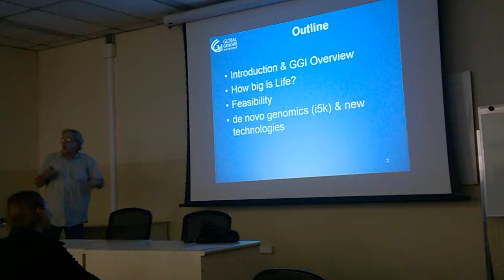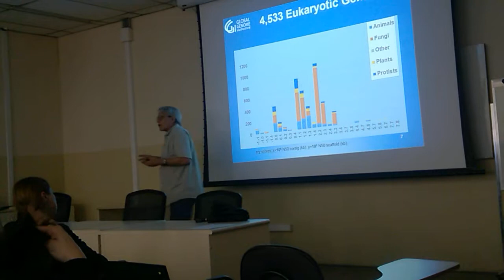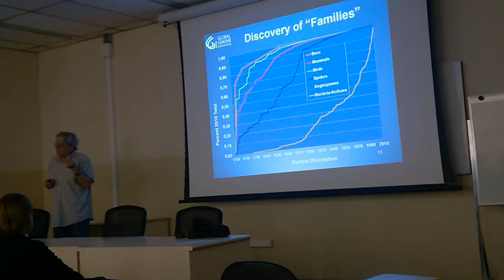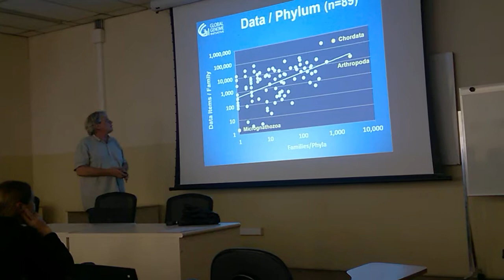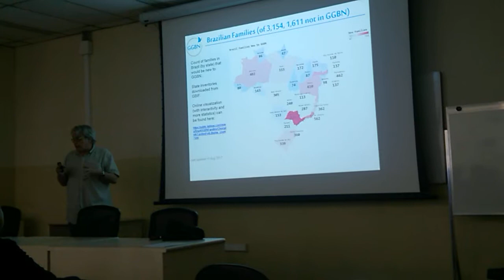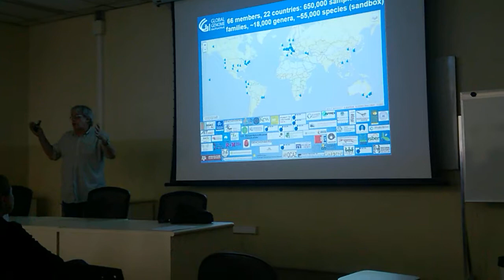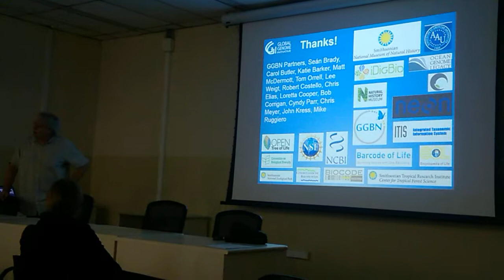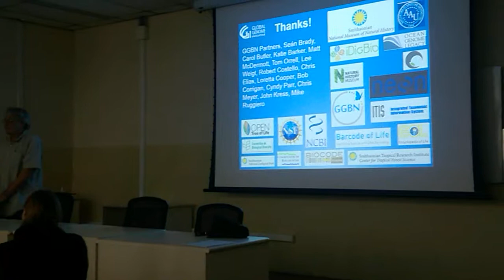Palestra de Jonathan A. Coddington sobre banco de tecidos no Museu de Zoologia da USP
Palestra ministrada no Museu de Zoologia da USP por Jonathan A. Coddington do Smithsonian Institution National Museum of Natural History (Senior Scientist, Curator of Arachnids & Myriapods & Director, Global Genome Initiative) sobre Global Genome Biodiversity Network (GGBN).
Trata-se de uma rede mundial de biorrepositórios e biobancos dedicada a abrigar coleções de tecidos congelados ou de material genético (DNA e RNA) de qualquer espécie terrestre – com exceção da humana. A iniciativa começou em 2011 e, atualmente, conta com 66 instituições participantes de 22 países.
Legenda seria bem vinda.